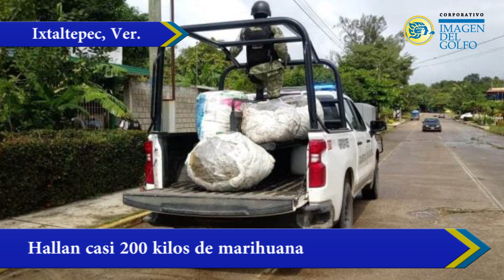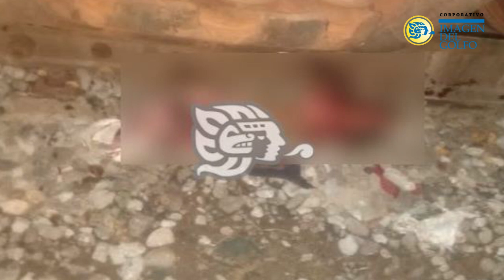Breves policiacas: noviembre 20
Breves policiacas 🚨

· Balean a vigilante en Coatzacoalcos
· 2 torturados y ejecutados en Hidalgotitlán
· Migrante pierde las piernas en TierraBlanca

Más información: imagendelgolfo.mx/policiaca